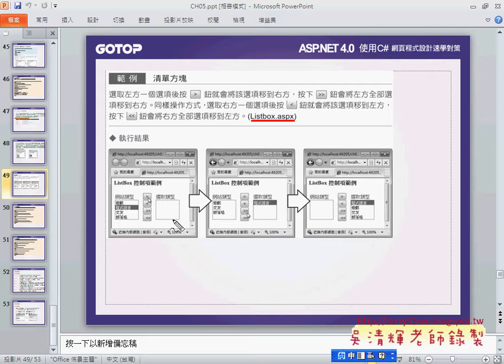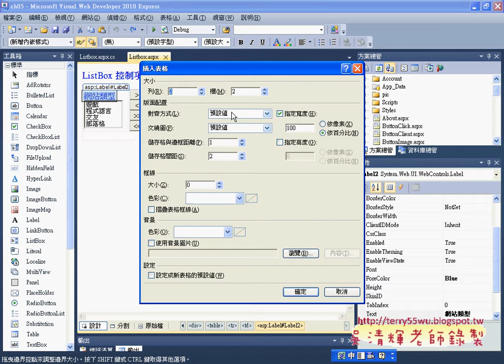08ListBox 控制項介面設計Asp.net C#教學 吳老師提供)